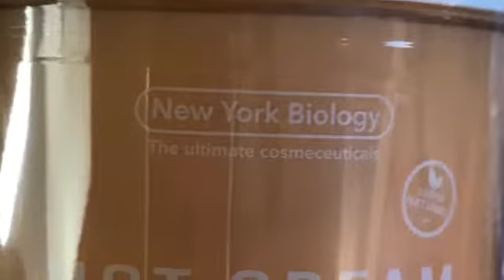New York Biology HOT CREAM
We all get it as we get older, and some of us fight it at younger ages also.  What is it?  It’s the “dreaded cellulite”.   You know, that dimply dented skin on your rump and thighs (and for some the arms and necks too.)  Unless you want to spend hours toning it at the gym, there’s not much you can do - at least there wasn’t before this.

I was amazed!  (And no - you are not going to be seeing pictures of my butt before & after).  I smear this on in the evenings before I put my PJ’s on, and let it work it’s magic overnight.  Is it getting rid of ALL of my cellulite?  No - that would take liposuction and major surgery I’m afraid.  Is it making my cellulite less noticeable?  Yes - I do believe it is.

I wear contacts, and make sure that I take them out before applying the HOT CREAM because I’m a little overcautious about that sort of thing. I always wash my hands really well also as soon as I am done rubbing it in.

Don’t ask me what’s in it, because I can’t see the ingredients without a magnifying glass.  But you know - I really don’t care.  I like that my chubby thighs and butt are looking a little more firm - all from rubbing them with HOT CREAM in the evenings.  You should try this yourself!

I got a great deal on mine through a special promotion - but at $14.95 it’s still a great deal over the stores!